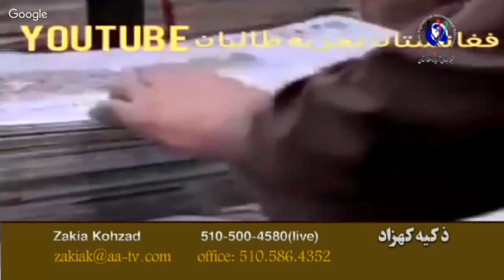Zakia Kohzad 4.28.16